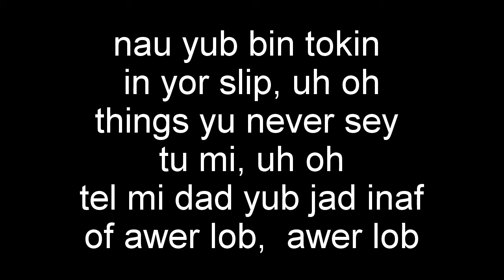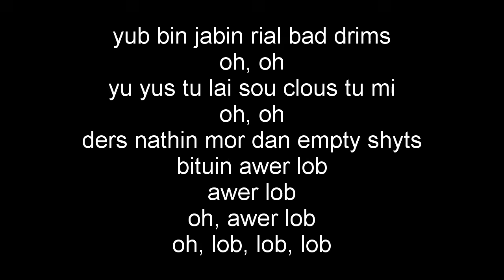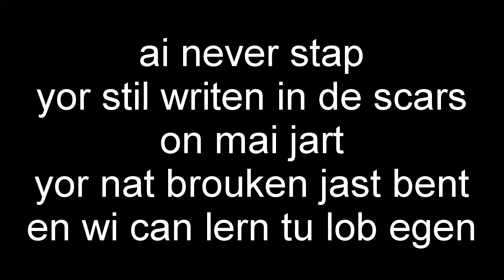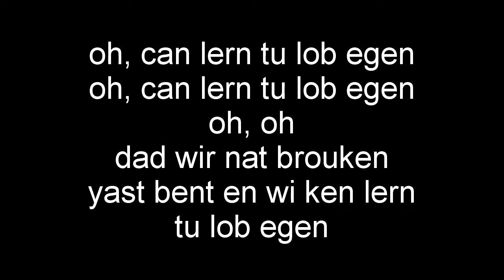P!nk - Just Give Me A Reason ft. Nate Ruess Con Pronunciacion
si quieren la letra de esta cancion,  y otras canciones, entren a la pagina y denle like